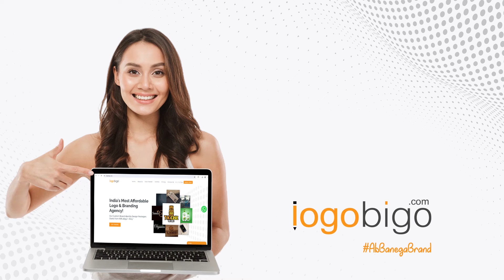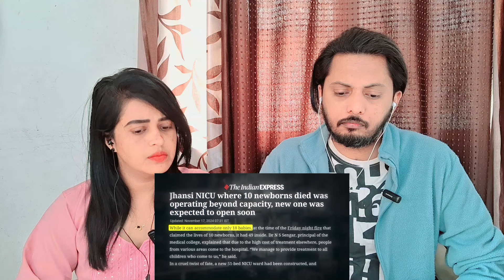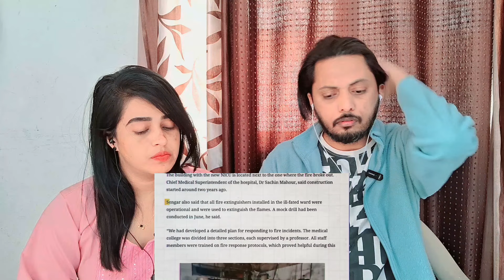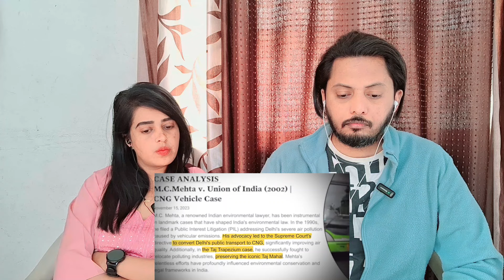Mission Swaraj Accepted! (REACTION) | What’s Next? | Dhruv Rathee | Dplanet Reacts